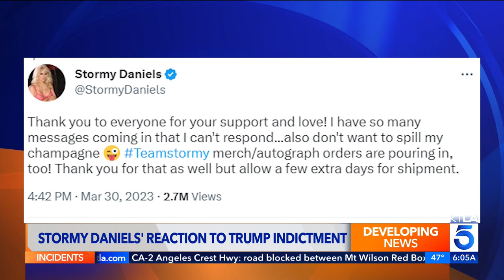Donald Trump indicted in Stormy Daniels payoff case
Trump was indicted on criminal charges Thursday over his role in hush money payments made to adult film star Stormy Daniels ahead of the 2016 presidential election.

Eric Spillman reports for the KTLA 5 Morning News on March 31, 2023.